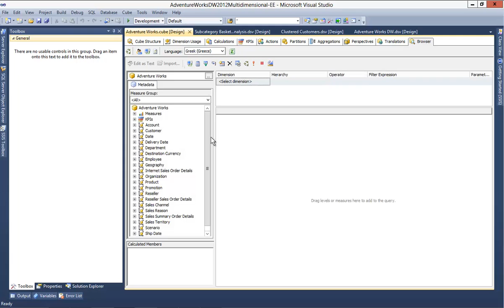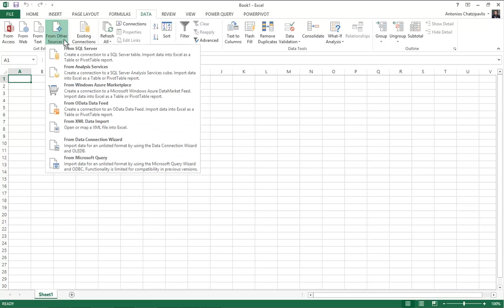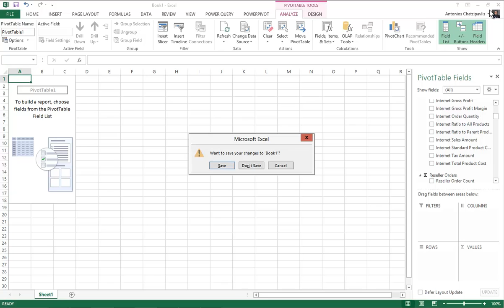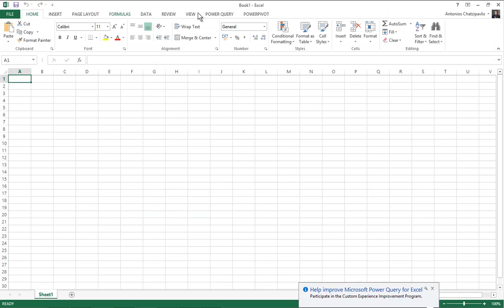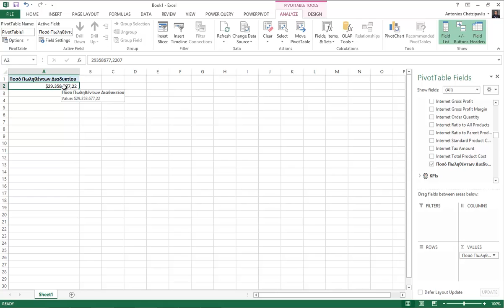How to see SQL Server OLAP Cube Translations in a Excel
Είναι γνωστό ότι μπορώ να έχω translations στα πεδία που έχω στα fact & dimension tables σε ένα OLAP Cube. Είναι μια εύκολη διαδικασία την οποία μπορώ να κάνω κατά το design του κύβου. Πώς μπορώ όμως να τα δω κατά την διάρκεια που βλέπω κάνω browse το κύβο μέσα από το Excel; Η απάντηση στο web cast αυτό...